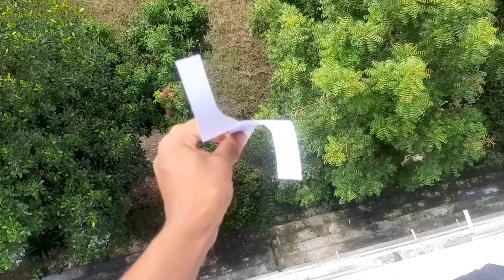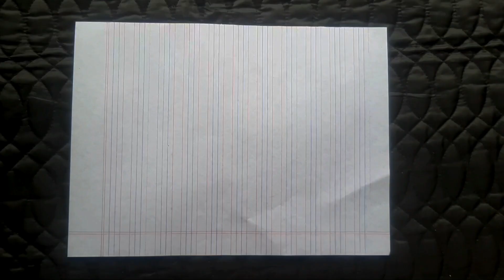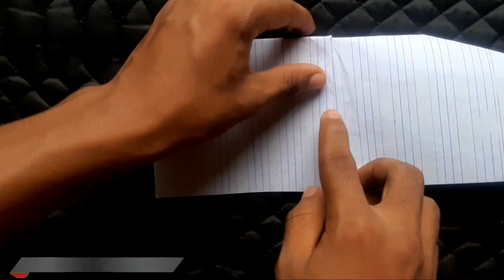Best 4 flying bird plane/4 Best paper plane/Best flying plane like bird/how to make a paper airplane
This video tuteral teach you how to make a best for paper airplane toy.Easy make this toy with paper and fly over the sky.Make this toy and have same fun.Thank to visit my youtube channel.
how to make paper flying plane, best 4 flying plane, best 4 Bird Plane, flying paper Bird Plane, how to Fly best 4 plane, best 4 notebook plane, best 4 bird plane.